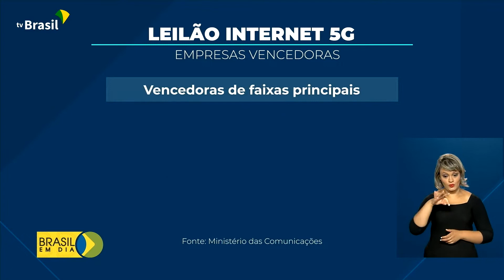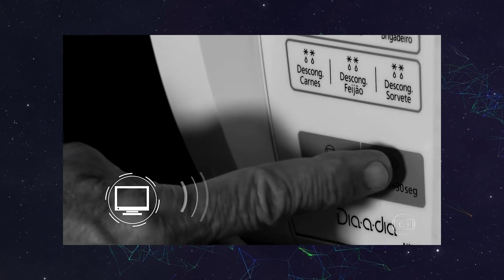BCC111 - Brasil faz Leilão da tecnologia 5G, e agora?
O Brasil realizou leilão para implantação da tecnologia 5G. O Governo anunciou uma arrecadação de R$ 46,8 bilhões, mas, na verdade, o Tesouro Nacional vai receber apenas R$ 4,8 bilhões. E aí, valeu a pena? O edital irá realmente garantir a implantação das redes no prazo estimado? Quais os avanços e como isto poderá impactar na vida das pessoas. Veja o debate com especialistas do setor em nosso programa.